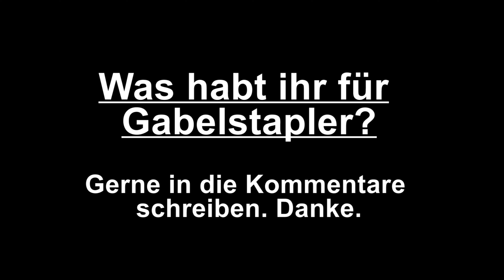Linde Gabelstapler 1/14 by Lesu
Letztes Jahr kam der Linde Gabelstapler 1/14 by Lesu auf den Markt. Hier im Video seht ihr diesen im Einsatz.